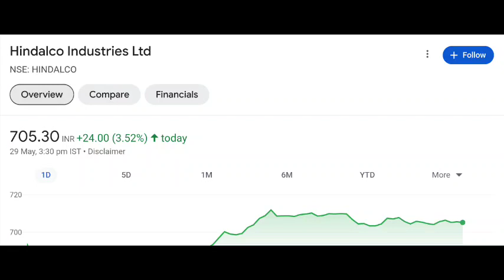Hindalco share latest news | Hindalco share price